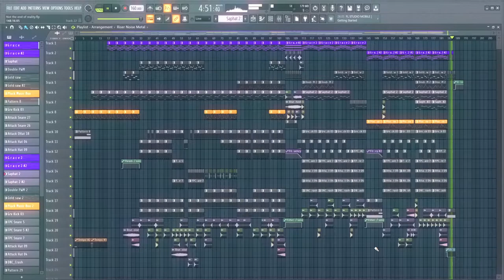Leka Uros - Not The End Of Reality